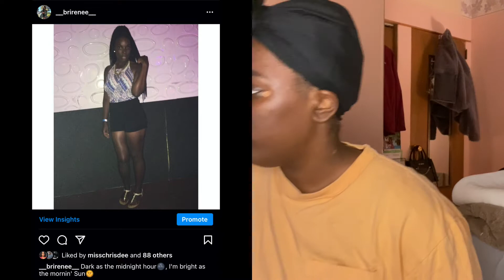I GOT ROBBED?! | GRWM Story Time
Hey y’all!! Here is how I almost got robbed just trying to live my best life🙃Anyways. Let me know if you wanna more about my wild adventures!! Love, ya girl Bri❤️

IG: __brirenee__ (2 underscores at each end)
Twitter: SweetMirage__ (2 underscores at the end)

Songs
Chief Keef - Faneto
Wii Shop Channel Theme - Rapid Influx Trap Remix